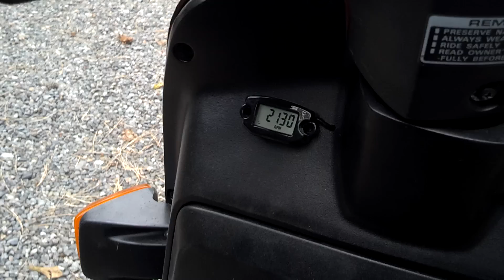ScooterSwapShop aero Zuma swap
1985 Honda aero with a 2006 Zuma engine, 70cc Athena kit, Doppler s3r pipe Doppler manifold with reeds, dellorto 19mm, stage 6 racing clutch Malossi gears and polini variator with belt.

I was able to do this swap in less than 3 hours. Just needed a welder and some elbow grease!

We’re a service and performance shop located in Portland Oregon! We also have more parts in stock for two stroke scoots than any store in the USA! Check us out